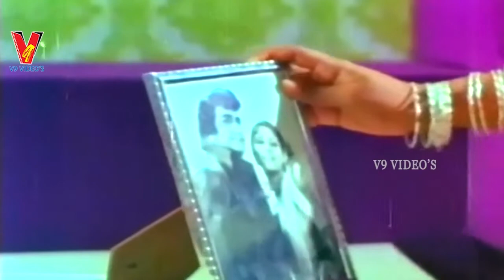GAJA DONGA | PART 3/12 | N.T. RAMA RAO | SRIDEVI | JAYASUDHA | GUMMADI | V9 VIDEOS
Watch And Enjoy Telugu Movie  Gaja Donga  Part 3 On V9 Videos.

Starring : N T Rama Rao, Sridevi, Jaya Sudha, Gummadi, Rao GopalaRao, Allu Ramalingaiah, Mamatha, Jayamalini  Among Others.